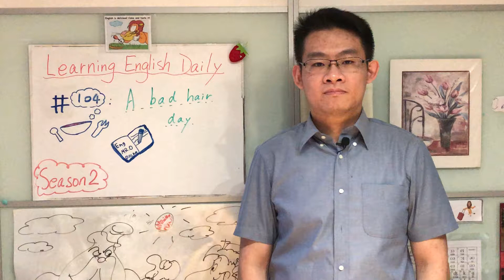{Learning English Daily}/A bad hair day/#104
Mr OSCAR teaches a new idiom: a bad hair day. Watch this video to learn English for free. We will post daily videos and we promise that you will learn lots of vocabulary, grammar and many, many more!!! Remember to share this video with your friends and smash the like button and comment on what words you would like to learn next time, see you folks and break a leg!!!

Youtube details:
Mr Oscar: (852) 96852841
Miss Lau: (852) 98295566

Twitter: Oscar and Thomas Learning Institute

Youtube details (Chinese):
聯絡電話: